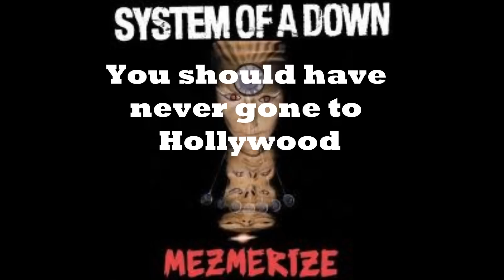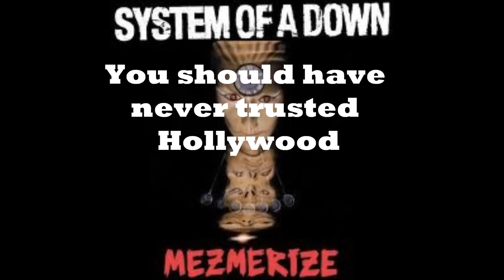System of a Down - Lost in Hollywood (With Lyrics)